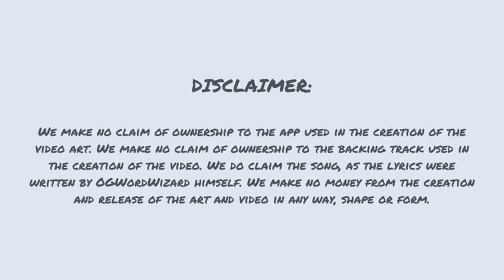When... by OGWordWizard (featuring Embrace by Sappheiros)